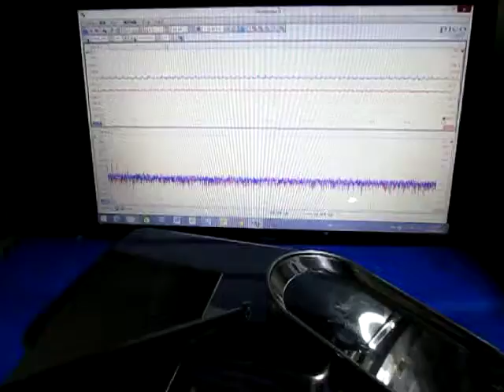超音波実験・Ultrasonic experiment